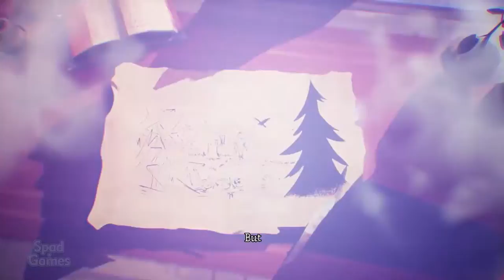PUMPKIN JACK (Início de Gameplay)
Pumpkin Jack é um jogo de plataforma 3D medonho e horripilante em que você encarna Jack, o Mítico Lorde Abóbora! Entre de cabeça em uma aventura épica por cenários sobrenaturais e ajude o Mal a aniquilar o Bem!

TÍTULO: Pumpkin Jack
GÊNERO: Ação, Aventura, Indie
DESENVOLVEDOR: Nicolas Meyssonnier
DISTRIBUIDORA: Headup
SÉRIE: Headup
DATA DE LANÇAMENTO: 23/out/2020